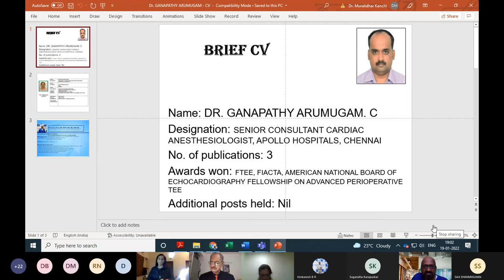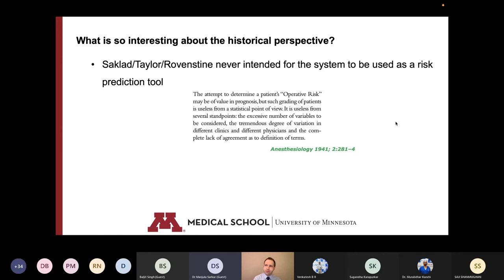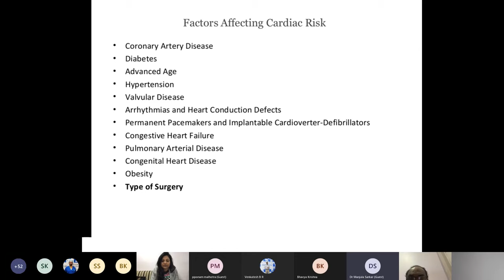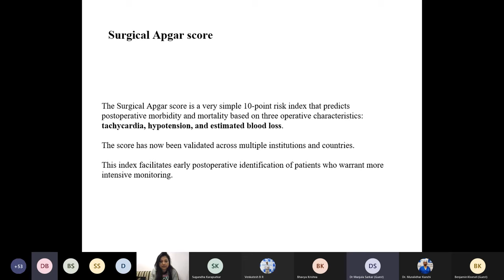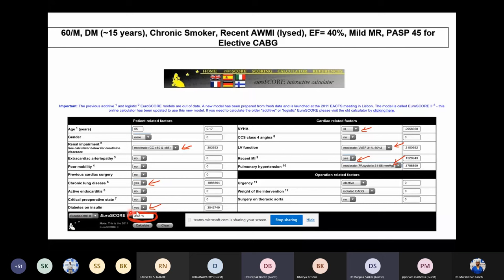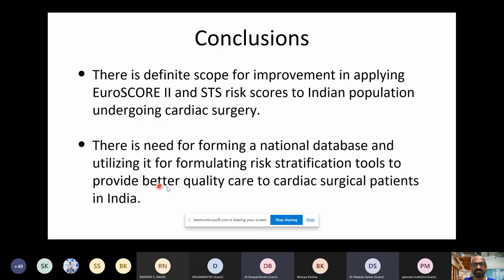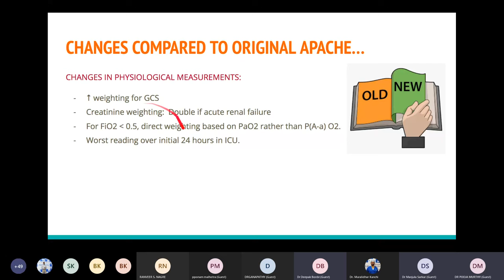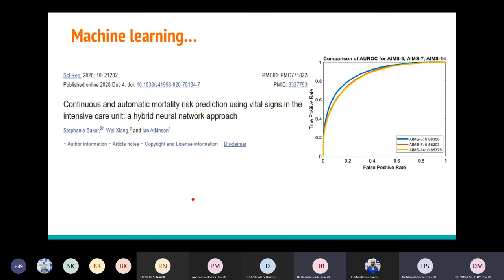Risk Scoring in Anesthesia and Critical Care | ICA Webinar 19 Jan 2022